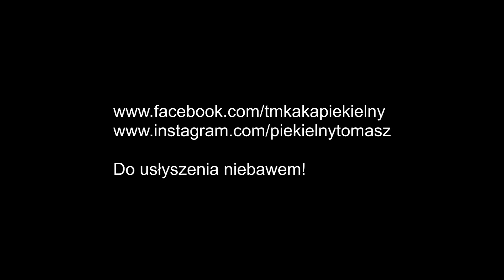Jeszcze przyjdą lepsze dni | snippet Piekielny x Blizna LP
Utwory i płyty przedpremierowo, materiały ze studia, niepublikowane wcześniej kawałki i wiele innych dla Ciebie.

Świat stoi w miejscu, a człowiek przecież nie jest taki, żeby nie robił nowych utworów. Skoro i tak chodzę całymi dniami i rapuję je w domu, może warto Wam co nieco z tego pokazać. Utwór "Jeszcze przyjdą lepsze dni" znajdzie się na płycie Piekielny x Blizna, która jesienią tego roku.

Tekst:
Chociaż chyba, o ironio, stałem się nim jako smarkacz
jestem urodzonym pesymistą, u mnie zawsze walka
jakbym przychodził pierwszy raz na Fight Club
"You have to fight", codziennie ta sama gadka

Przestałem rozkminiać, czy to odejście taty
sprawiło że mam problem z odczuwaniem szczęścia
straty odczuwam mocniej i poświęcam im tygodnie
Dziwiąc się potem, że ciężko się po nich podnieść

Umiera we mnie chłopiec i z bólem to przyznam
Bo wciąż się nie narodził we mnie prawdziwy mężczyzna
Umiem go zagrać, dlatego kocham teatr,
ale jak długo pozwolisz mi w te maski się ubierać?

Ambitnie zwalczam w sobie ślady optymizmu
Ukrywam to za śmiechem klauna, z tym nie zrobię nic już
Lecz jak mam gorszy dzień, to namówisz mnie
Na to żebym złapał oddech i zaśpiewał z Tobą, że...

Jeszcze przyjdą lepsze dni
Nawet jeśli dziś po prostu się nie chce żyć
Przyjdą lepsze dni
Tylko, czy jesteś gotowy by się zmierzyć z tym?